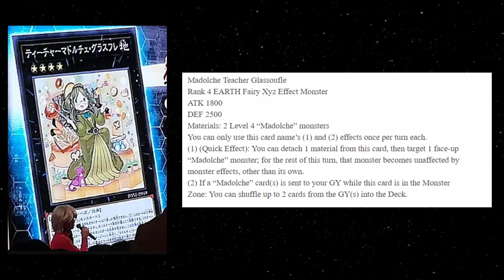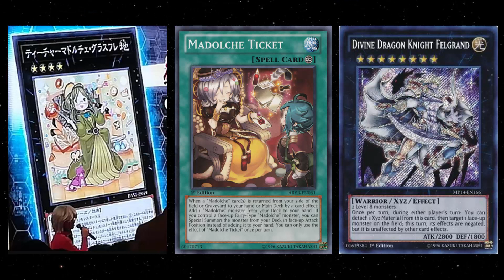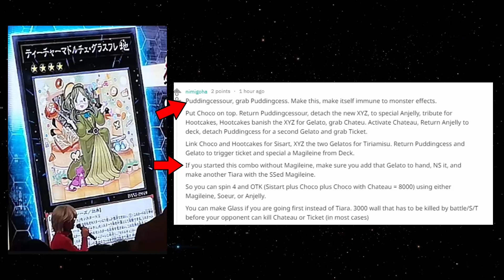A New Madolche XYZ APPEARS !! Madolche Finally Get a Turn 1 Play